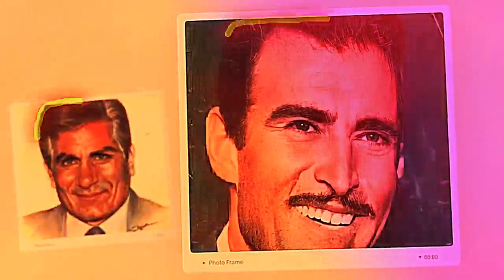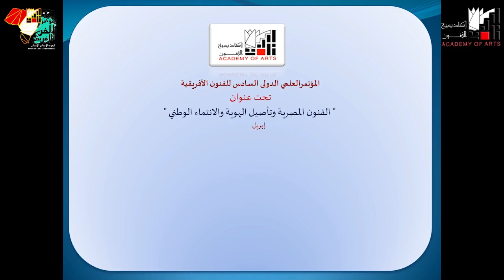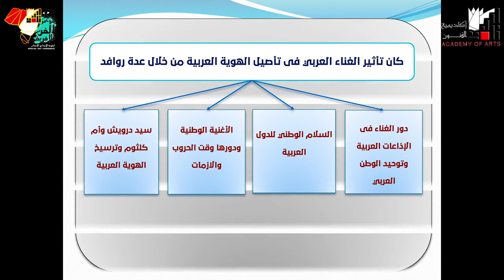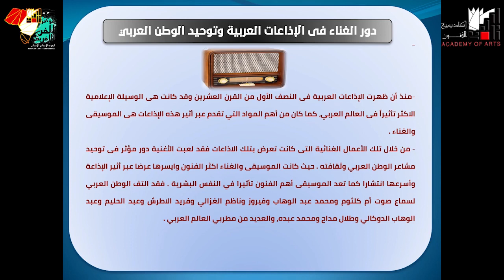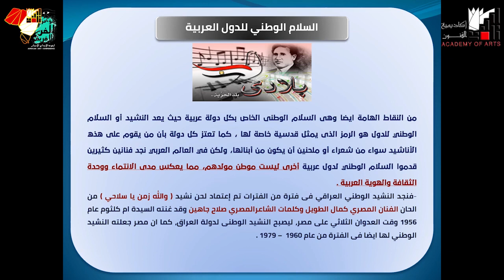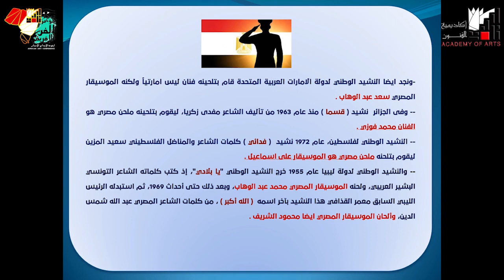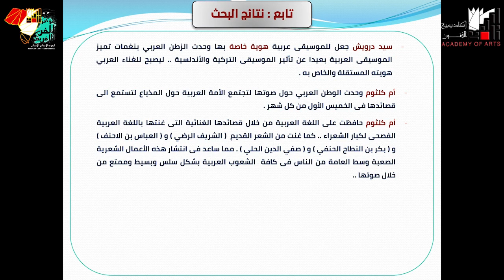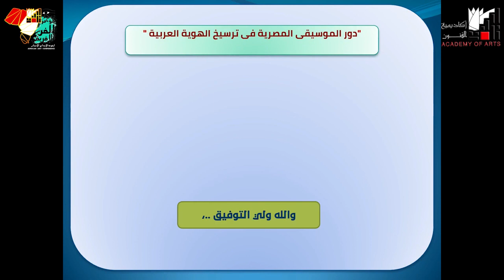دور الموسيقى المصرية فى ترسيخ الهوية العربية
أ.م.د. أشرف عبد الرحمن